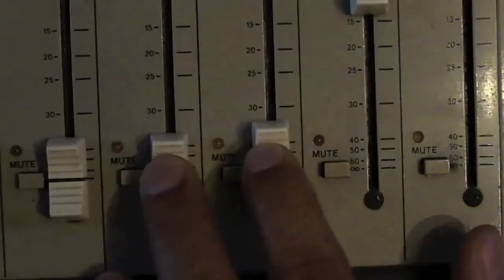JUANJO MEZA EN TOCA STEREO 96.1 FM SOGAMOSO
En la emisora TOCA STEREO 96.1 FM en la ciudad de Sogamoso, promocionando NUESTRAS NAVIDADES Éxito de Fin de Año. Entrevistan: Liz Acevedo y Ruben Muñoz.

NUESTRAS NAVIDADES Autor: JUAN JOSE MEZA